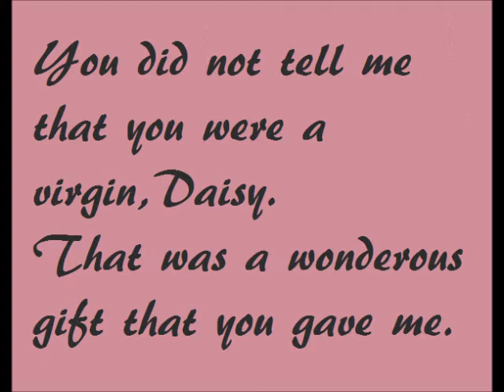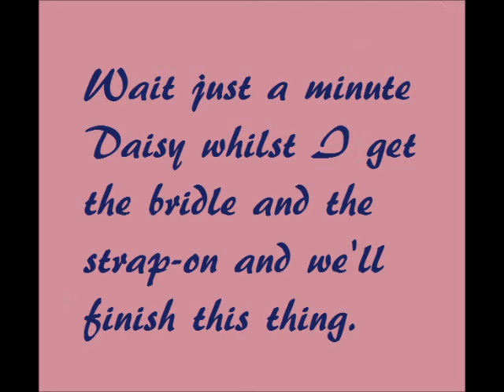A SINGLE SHADE OF PUCE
An answer to an answer to A Thousand Shades of Grey - Note: I know nothing about BDSM and apparently neither do some other people.
See TheCryptQueen's vid
Fifty Shades of THIS BOOK IS DOOKIE! RUN! RUN FOR YOUR LIVEES! D: